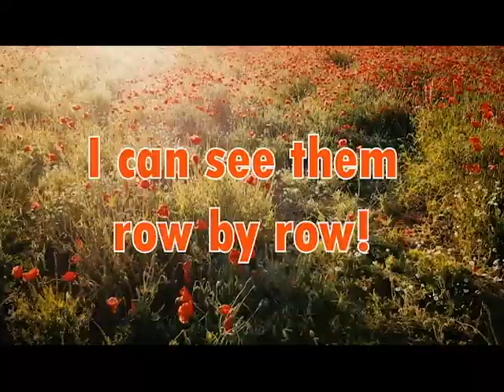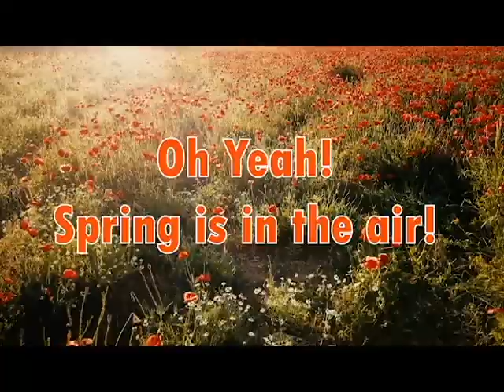Spring Is In The Air